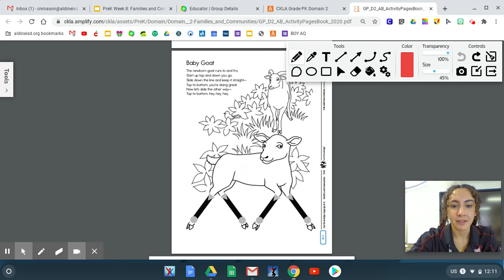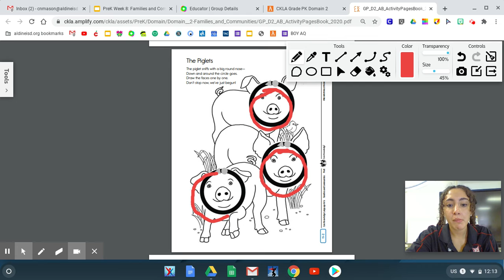Diagonal and Circle Lines Emergent Writing